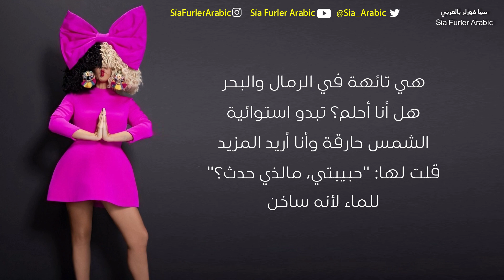أغنية سيا الجديدة Del Mar مترجمة Ozuna x Doja Cat x Sia - Del Mar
شكرًا لكم على مشاهدة الفيديو
يمكنكم الإشتراك والضغط على علامة الجرس (التنبيهات) ليصلكم جديد الفيديوهات المترجمة.